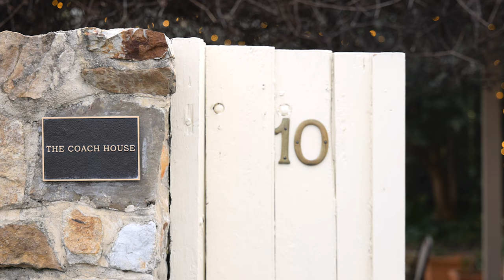The Coach House